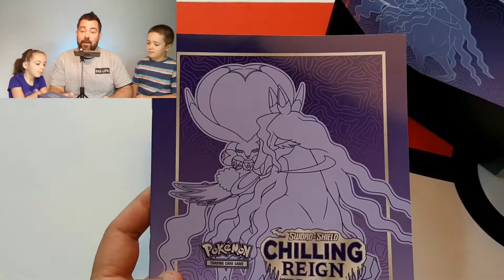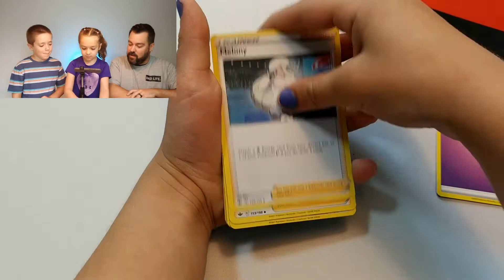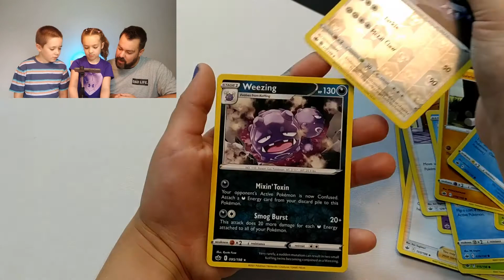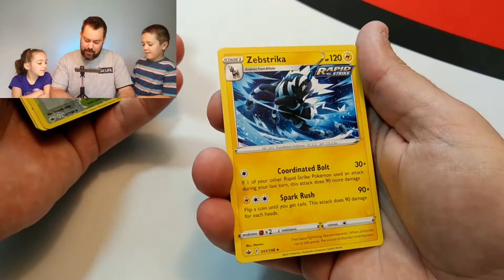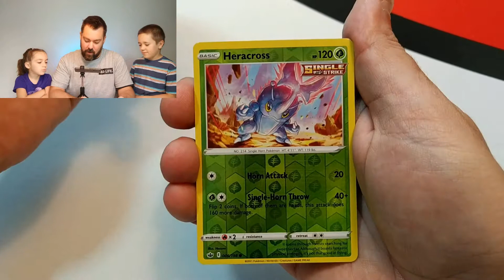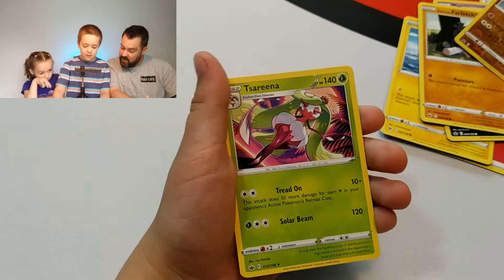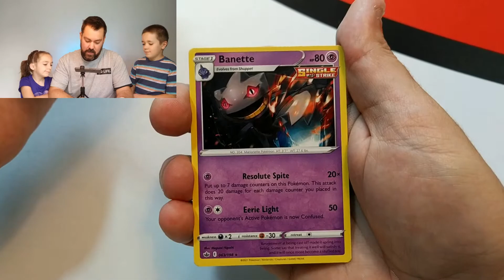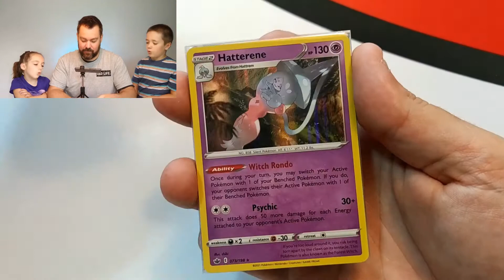Duel d'ouvertures Pokémon Chilling Reign (ETB Règne de Glace)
Notre première ouverture des ETB Chilling Reign (Règne de Glace) que l'on se fait en duel PAPA vs ENFANTS! Quelle équipe sera la grande gagnante?